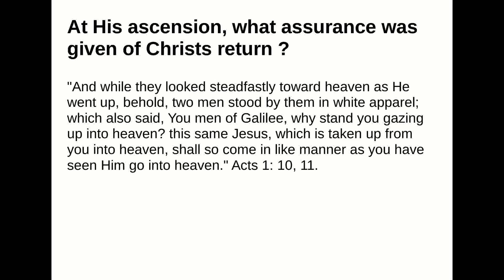At His ascension, what assurance was given of Christs return ?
Answer:
"And while they looked steadfastly toward heaven as He went up, behold, two men stood by them in whiteapparel; which also said, You men of Galilee, why stand you gazing up into heaven? this same Jesus,which is taken up from you into heaven, shall so come in like manner as you have seen Him go intoheaven." Acts 1: 10, 11.